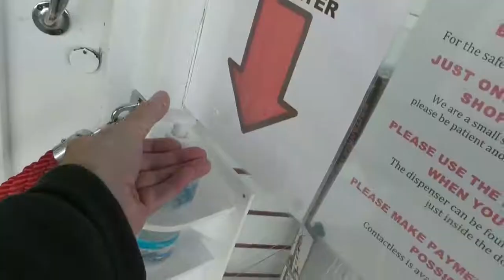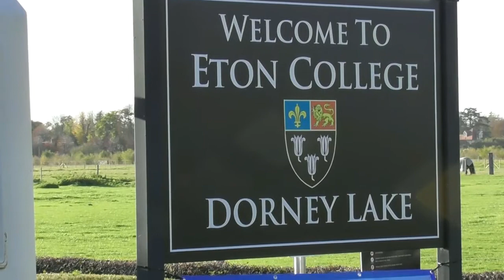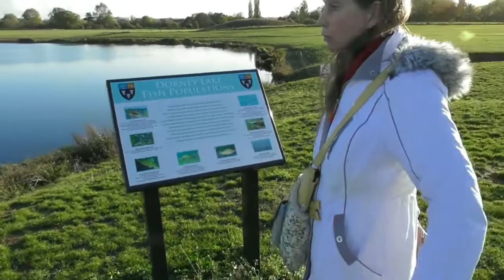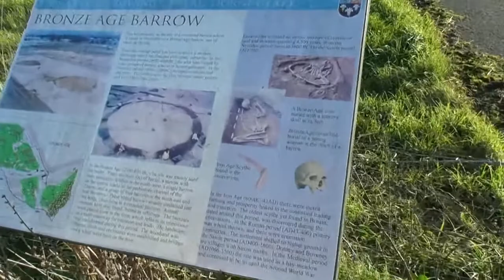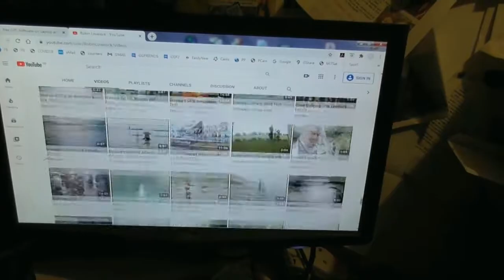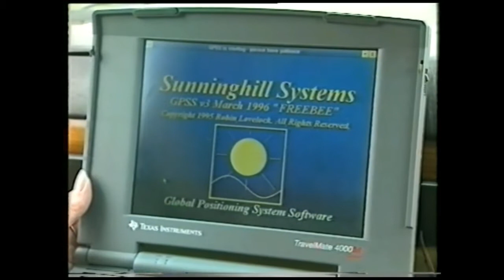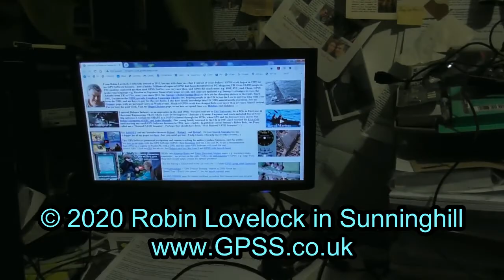Jubilee River and Dorney Lake revisted by June and Robin on 26 Oct 2020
June and Robin Lovelock revisit places on 26th October 2020, including the Jubilee River and Dorney Court. Robin has added two other relevant videos at the end: 1) the Meridian TV broadcast from 1996, called "Finding Falcons by Satellite". 2) the old video of Snoopy flying a seaplane carrying a video camera. There are glimpses of other places, important to Snoopy, like Mantual Models and Taplow Court: also filmed from the air by Snoopy years ago :-) More details can be found and Robin's Youtube channels. from Robin after Youtube upload: : we need to add stuff from the visit to the Thames at Eton. Maybe in a updated version. How amusing that Youtube chose a frame of that lovely TV presenter from our 1996 TV broadcast :-)